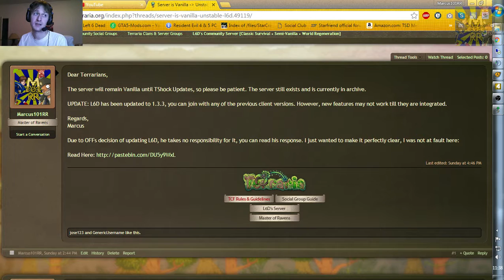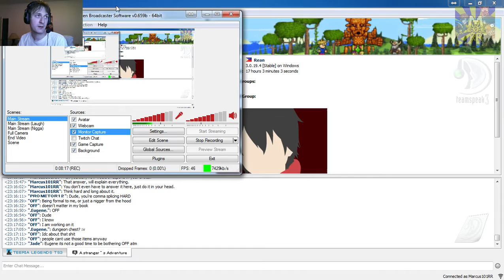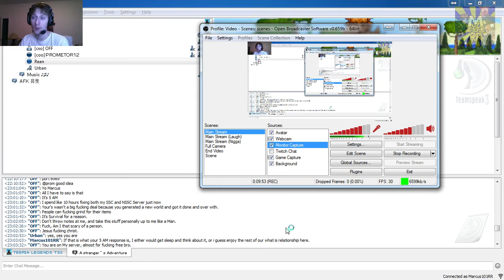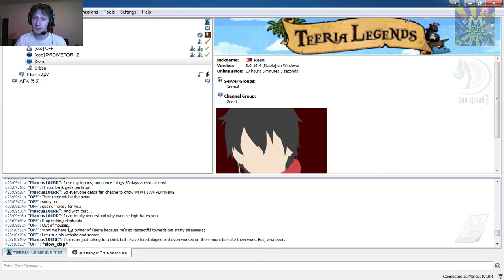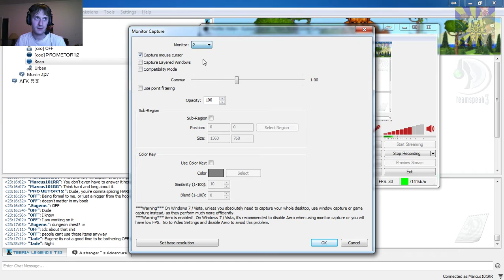Terraria - APOLOGY FROM L6D's BEHALF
APOLOGY FROM L6D's BEHALF
I'm sorry to all L6D Members that our server was wiped, our host and provider has decided to "help out" by upgrading our server to a bad tShock Bamboo copy. Without testing it obviously, the result is it was corrupted and then sends a message on Steam that my server is corrupted, etc.

I will be fixing as much as I can over the week. Will be somewhere else next week, so hopefully everything goes well.

ImposterMarcus": :thumbs:
"OFF": Good work me
 "OFF": Working 11 hours and 30 minutes on Maintenance
"ImposterMarcus": good job off
 "OFF": Love myself
 "OFF": Praise myself
 "OFF": Fuck all haters go suck my dick
 "OFF": zzzz going to bed.
 "ImposterMarcus": cya

¯\_(ツ)_/¯ OFF